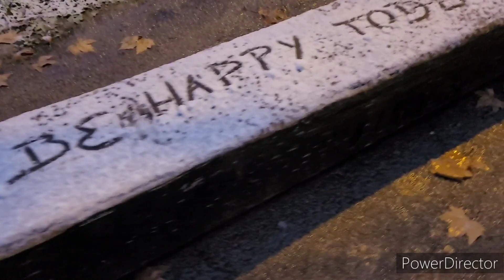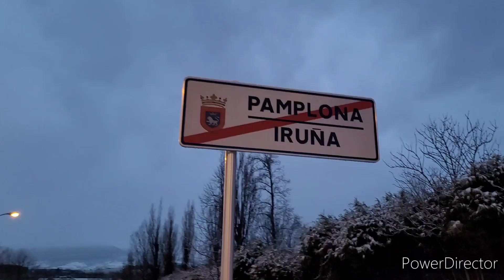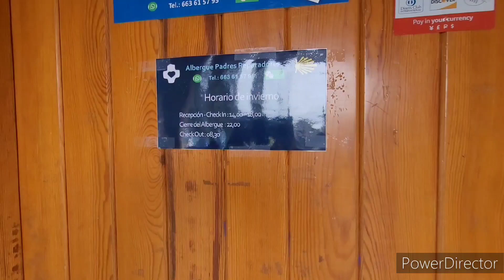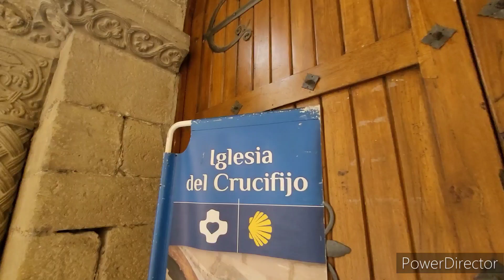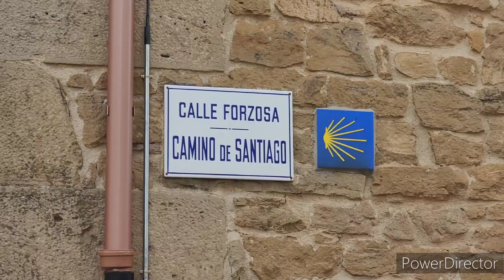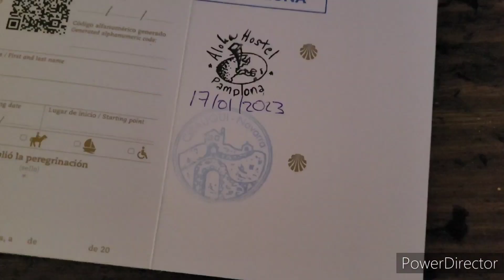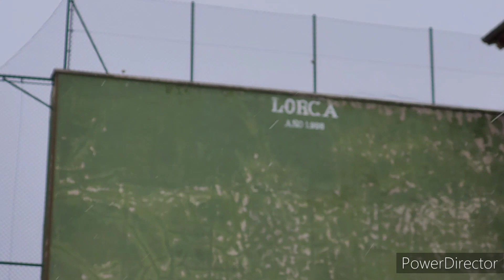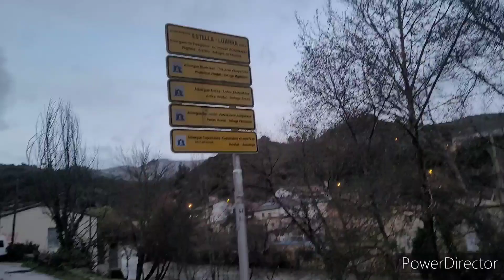Day 1 | Camino de Santiago - Camino Francés | Pamplona - Estella 46km (46km) | Winter 2023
Albergue = Albergue de peregrinos de Estella

Albergue de peregrinos de Estella

€8 per bed